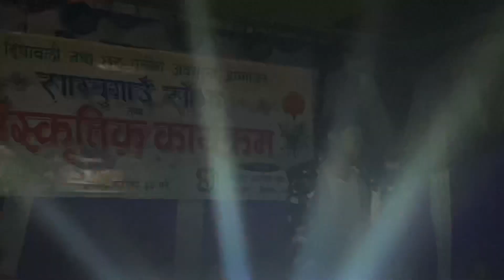Dem saro Dem saro // Rajesh Payal Rai // live concert jwala Rai // sambhugaun sajh ,Dhankuta🇳🇵